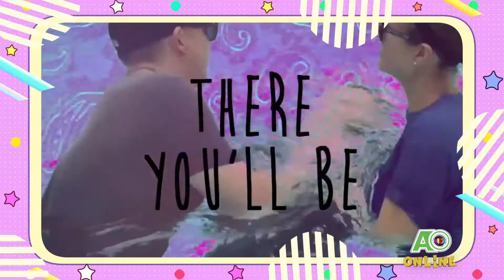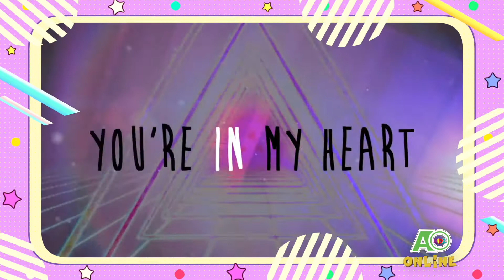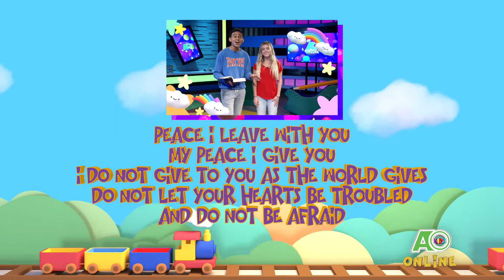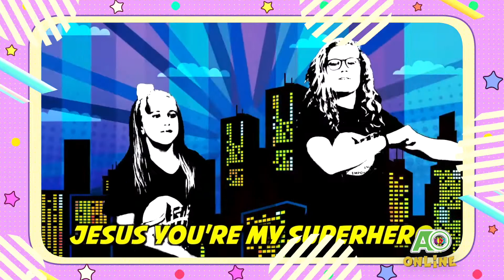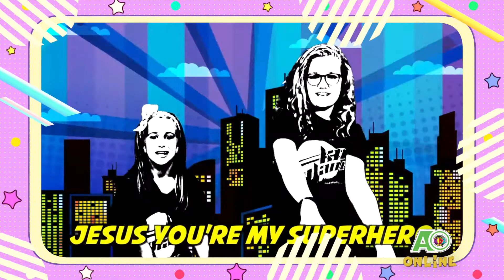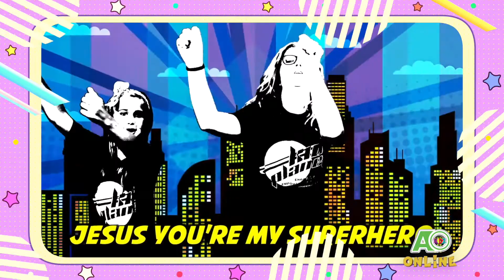AOKIDZ ONLINE: THE HOLY SPIRIT